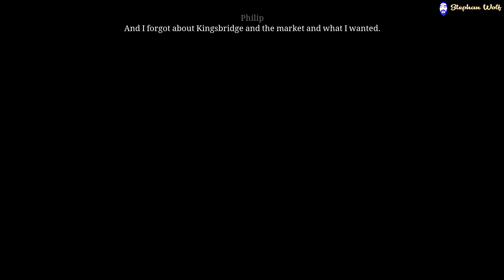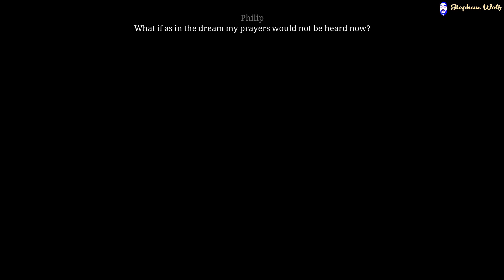The Pillars of the Earth - Book Two: Sowing the Wind | Chapter Twelve - The Great Beast